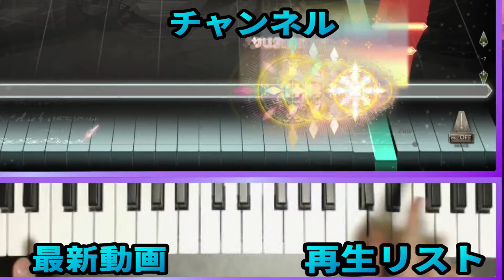【IIDX_INF】O/D*20 SPA【AAA+50】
「OVERDOSER２０周年おめでとう」と読むそう

■OBS Studio

■PhotoScape X